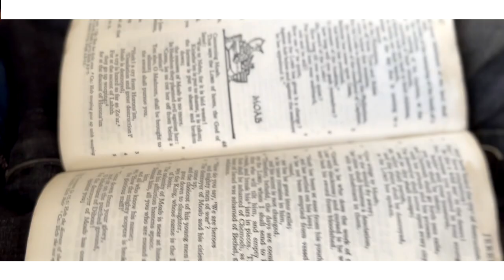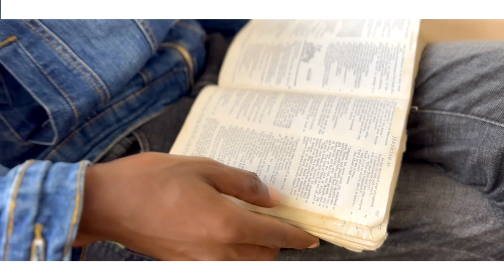YESU NDAVITHIKA # MARTIN MULINGE KAMBA SONG.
2Ti 2:19 Nevertheless, God's solid foundation stands firm, sealed with this inscription: "The Lord knows those who are his," and, "Everyone who confesses the name of the Lord must turn away from wickedness."